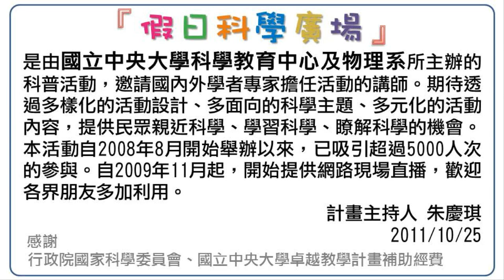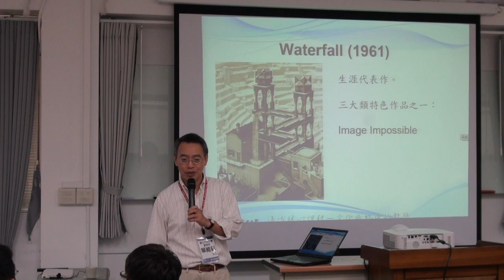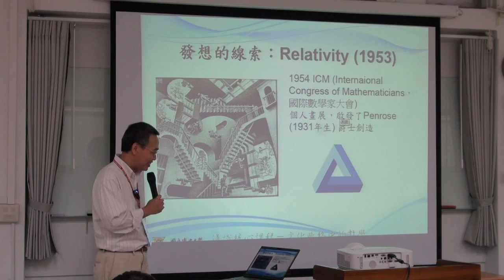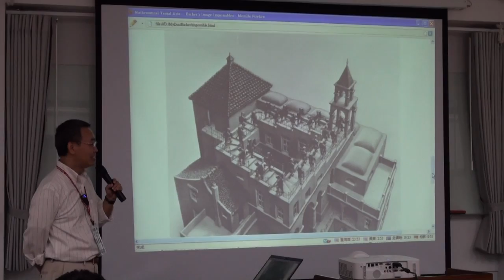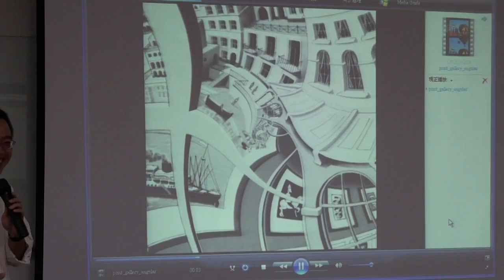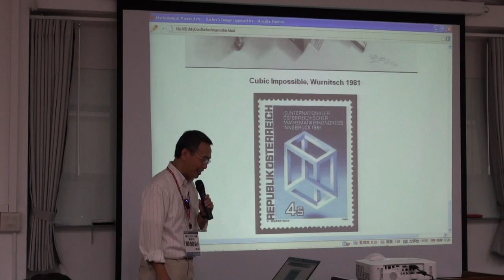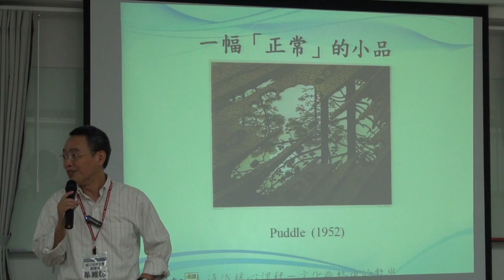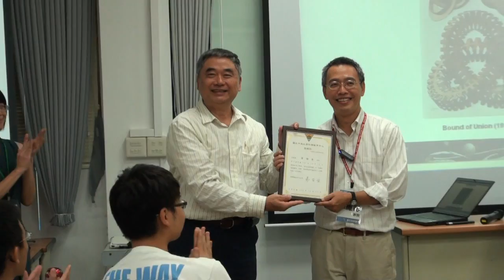[假日科學廣場] 艾雪和他的創作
100秋季 假日科學廣場

主講：單維彰
活動時間：2011/10/22（六）